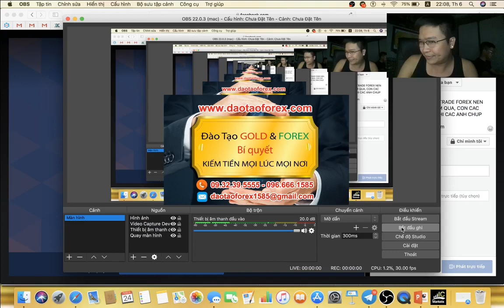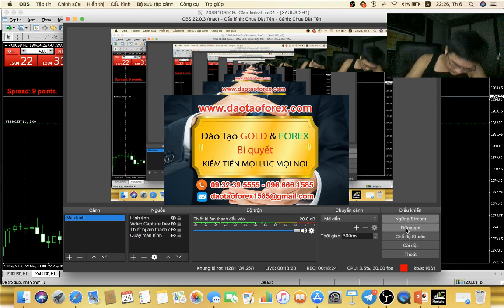GIAO DỊCH FOREX TẠI SAO NÓI LÀM ĐƯỢC LẠI NÉ TRÁNH CHỨNG MINH THỰC TIỄN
Tham gia giao dịch Forex trên thị trường, giao dịch Forex được tại sao không thể chứng minh bằng thực tiễn, mà những kẽ ngoài kia lại né tránh mọi yêu cầu chứng minh năng lực của chúng bằng chính những giao dịch Forex trực tiếp, mà chỉ chụp hình để nói về thành công, cũng như chúng kiếm được ra tiễn khi tham gia giao dịch Forex.

ĐẦU TƯ FOREX ĐƯỢC TẠI SAO LẠI KHÔNG THỂ CHỨNG MINH GIÁ TRỊ ĐƯỢC

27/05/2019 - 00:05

Vậy tại sao khi chúng ta bước chân vào thị trường Forex này, đi đến đâu cũng nghe kể về thành công, cũng được chia sẻ rằng họ có thể tạo ra lợi nhuận thế này hay thế kia trên thị trường Forex, cũng như sãn sàng đưa cho bất kỳ một nhà đầu tư Forex nào đó hình chụp lệnh giao dịch Forex của họ đang lợi nhuận, hoặc thâm chí rằng đảm báo và đứng top các cuộc thị.

Xong thực tế nhà đầu tư Forex thử yêu cầu những người này chứng minh giá trị thực tiễn như:

1. Giao dịch Forex trực tiếp để xác định rõ tài khoản của họ là live hay demo, cũng như xác định rõ tài khoản của họ có phải của họ hay khon6ng thì chúng ta thấy một vấn đề, những kẻ này sẽ tìm cách thoái thác, nói rằng đó là nhạy cảm, riên tự cũng như sợ bị hack hoặc xui. Vậy hãy thử nghĩ tại sao chúng lại show hình chụp, vậy sao chúng không chứng minh bằng thực tế cho chúng ta thấy, đó mới là vấn đề!

2. Rất nhiều kẻ nói về lợi nhuận, xong kếu chứng minh bằng chính tài khoản giao dịch Forex của chúng để xác định lợi nhuận thực tế trên thị trường Forex ra sao, chúng lại kiếm đủ thứ chuyện đễ né tránh vấn đề, và cái kết cuối cùng là nhà đầu tư Forex chỉ nghe được chúng nói, xong không thể xác minh được giá trị trực tiếp trên tài khoản giao dịch Forex của chúng.

Vậy lý do gì mà nhà đầu tư Forex lại phải ném tiền qua cửa sổ cho những thứ không có giá trị thực tiễn, không có giá trị để xác minh trên thị trường Forex như vậy. Đó chính là vấn đề tại sao 99% nhà đầu tư Forex tham gia vào thị trường Forex này không có khả năng giao dịch Forex, và toàn mất tiền cho các khóa học như vậy.
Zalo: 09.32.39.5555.